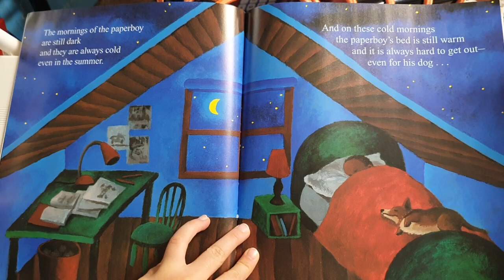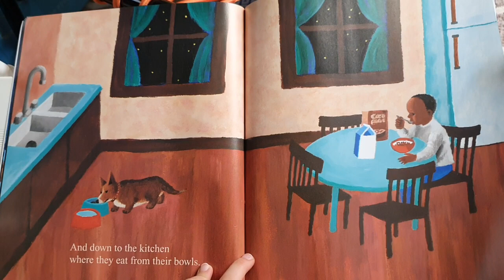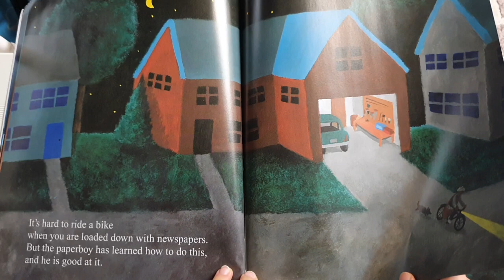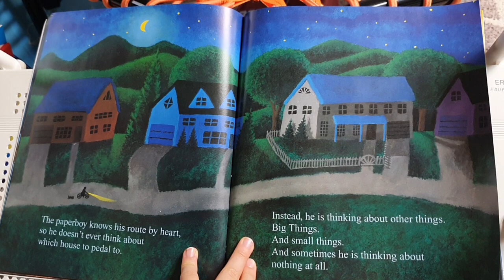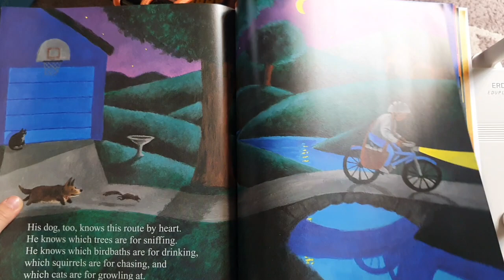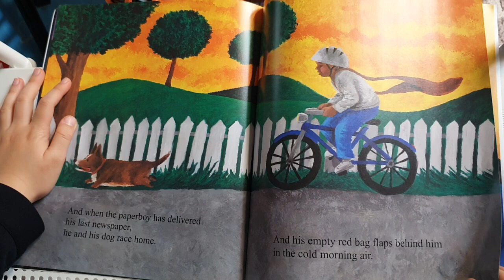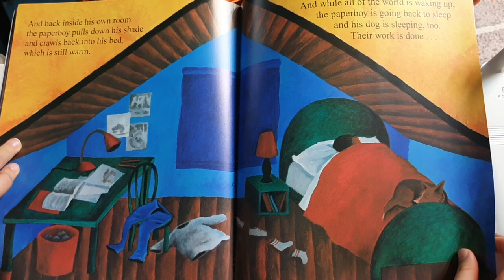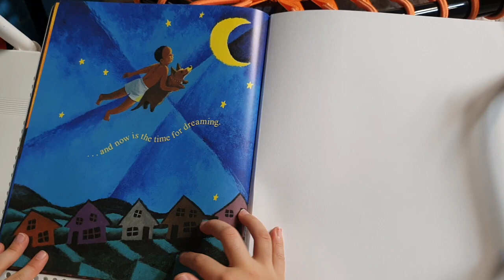[초등영어책읽기] THE PAPER BOY 👦